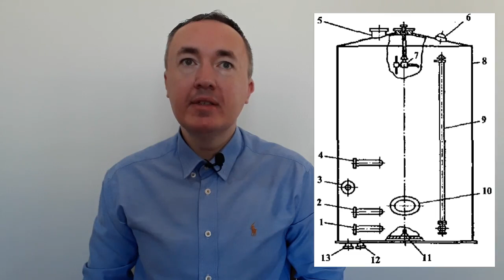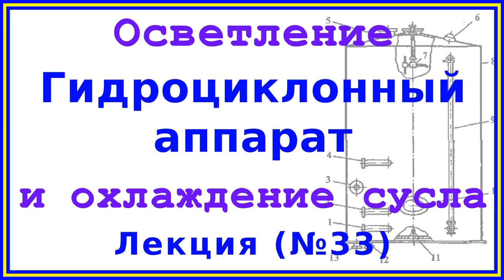Гидроциклонный аппарат для осветления сусла | Лекция 33 по пивоварению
На ряде заводов для отделения грубых взвесей и мелких частиц хмелевой дробины из горячего сусла применяют гидроциклонный аппарат с круговой циркуляцией сусла.

Новые лекции уже на Boosty:
34. Осветление сусла в сепараторе

35. Диатомитовые (кизельгуровые) фильтры для осветления сусла

Этот аппарат представляет собой сосуд цилиндрической формы с конической крышкой и плоским днищем. На обечайке корпуса на расстоянии 900 мм от днища приварен входной патрубок для нагнетания сусла.
Для увеличения скорости потока патрубок выполнен в виде плавно сужающегося сопла и расположен под углом 30° к касательной обечайки корпуса.
Струя потока направлена тангенциально, поэтому внутри аппарата происходит вращение сусла. Под действием гидродинамических сил взвешенные частицы собираются в центре днища, где образуется осадочный конус. При подаче сусла в аппарат давление перед патрубком должно быть не менее 0,6 МПа. В том случае, если давление недостаточно и не обеспечивается требуемая для осаждения частиц скорость вращения сусла, производится рециркуляция сусла с помощью насоса при открытых кранах патрубков.